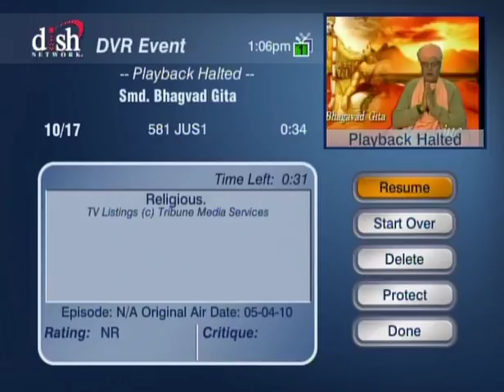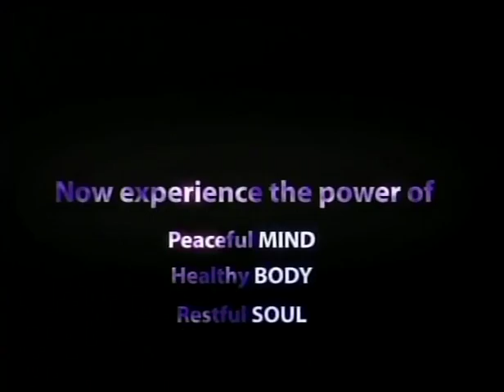HH Sankhya Swami Maharaja 13M Smd Bhagavad Gita [Gyaan ]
IN this video by mistake TV channel put name of Swami Shanker Narayan in stead HDG Sankhya Swami Maharaja . For this I  my self Sankhya Maharaja apologies to Swami Shankar Narayan.